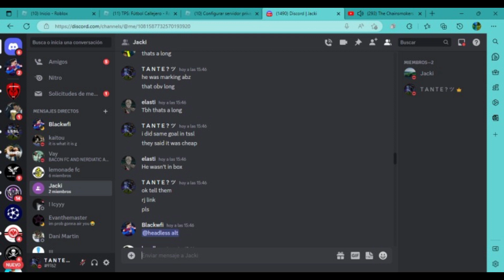Tps: street soccer match lemon trio vs abz aspect and kaitou (btw final result 11-8 to us)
joining teams only for more 400 rbxs btw